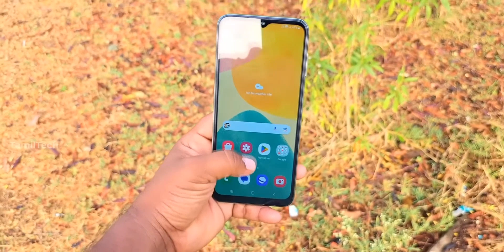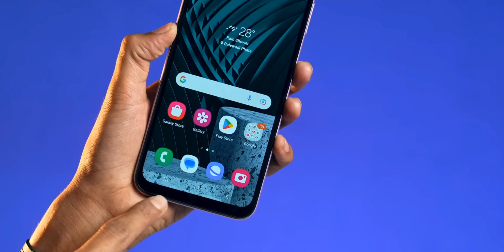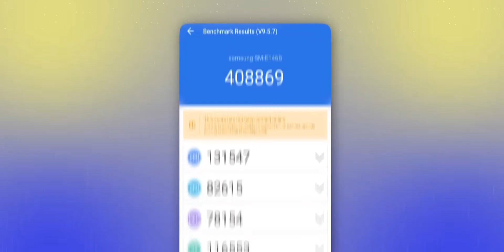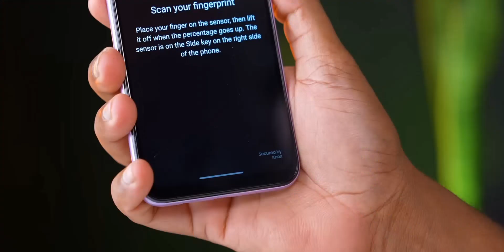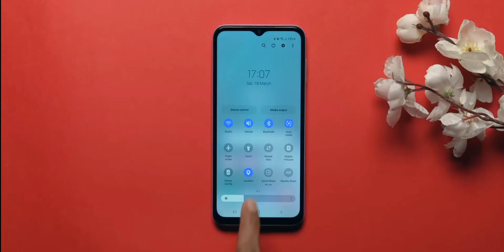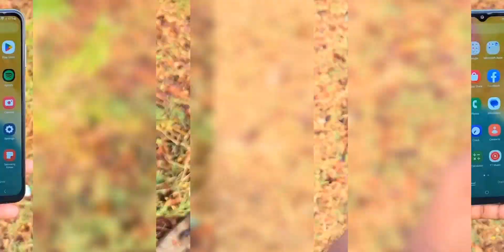Samsung Galaxy F14 5g- "FIRST-LOOK" | Samsung Galaxy F14 Price, Launch Date, Specs, Exynos1330, 50Mp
So Hello Guy's, Techy Ave Ke Naye Video Me Aap Shabhi Ka Swaagat Hai. Aaj Ki Video Me Dosto Mai Aapko Samsung Galaxy F14 Ke Confirm Specifications, Expected Price & India Launch Ke Bare Me Baatane Wala Hoon.

🔲SAMSUNG GALAXY F14 5G: Specifications & Price !
To Dosto Yahan Par 6.6" Inch FHD+ 90Hz PLS LCD Display, EXYONS 1330 SOC, 50MP Dual Camera, 13MP Selfie Camera, 6000mAh Ki Battery Jisko Charge Karne Ke Liye 25W Ki Fast Charging Support Milega. ₹15,000 Iski Price India Me Start Ho Sakti Hai. To Detail Me Janne Ke Liye Video Ko Last Tak Continue Kijiye

Releted Search

About Channel:-